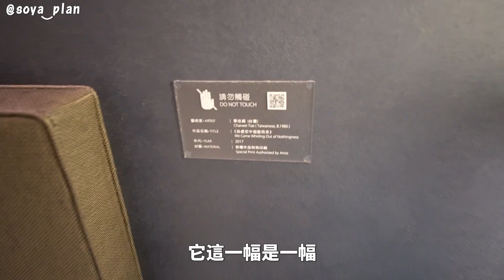一晚三萬！開箱台灣宜蘭礁溪5星級溫泉飯店！📍礁溪寒沐行館【手癢計劃】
來台灣最喜歡做的其中一件事情就是泡溫泉！
所以溫泉飯店對我來說真的就是天堂啊
還有不誇張，礁溪寒沐的早餐buffet超多選擇，多到吃不完！

啊對了，這週剛好是台北國際旅展！
在旅展可以購買到CP值最高的餐券或住宿券！
有興趣的癢粉們可以參考一下！
以下是旅館資訊喔～～～

ITF台北國際旅展（南港展覽一館1樓）
參觀時間：
11月4日：中午12點-下午6點
11月5日-11月7日：上午10點-下午6點

◼︎Soya懷孕了？！